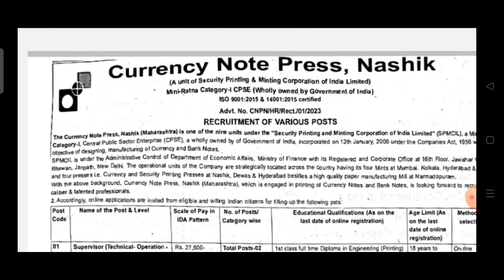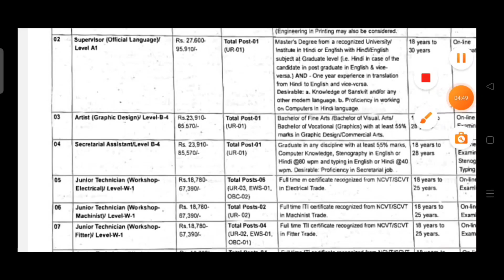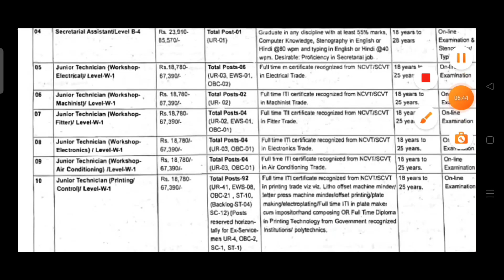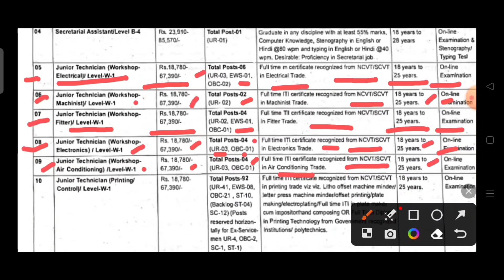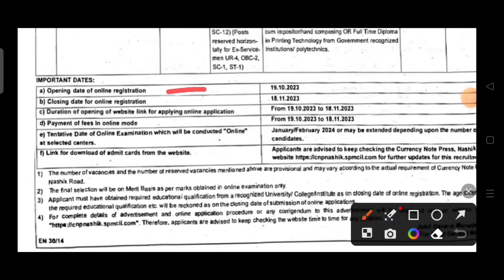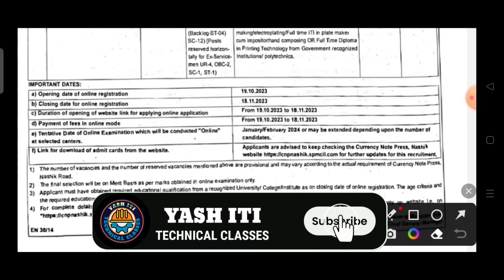| Currency नोट प्रेस नासिक recrument 2023 | Goverment job | ITI |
Currency notes printingCurrency notes printing Nasik
Government Job
iti job vacancy 2023
iti jobs
Pakki job
10th based government jobs
10th pass jobs
iti electrician
Electrician iti
degree base jobs
iti technician recruitment 2023
iti

iti jobs

currency note प्रेस भर्ती 2022-23

note printing press apprentice 2023

iocl iti latest apprentice 2023

secr bilaspur apprentice merit list

list

cnp iti technician recruitment 2023

iti job

iti education

upsssc iti instructor latest news

up iti instructor latest news

uppcl tg2

yash iti technical classesyash iti technical classes

up iti instructor latest news today

tg2 exam date 2023

uppcl tg2 ka paper kab hoga

uppcl tg2 salary 2023

uppcl tg2 exam date 2023 today newsupsssc iti instructor vacancy 2022

btsc iti instructor vacancy 2023

up iti instructor vacancy 2022 new update

bihar instructor vacancy 2023

bihar iti instructor vacancy 2023 diploma

btsc iti instructor

iti instructor

iti online form 2023uppcl tg2 exam date 2023 today news

upsssc instructor latest news

up iti instructor exam date

upsssc iti instructor

tg2 exam date

bihar iti instructor form fill up

iti based government jobs 2023

iti instructor

bihar iti instructor latest news

आईटीआई छात्रों के लिए खुशखबरी
आईटीआई आईटीआई इलेक्ट्रिशियन थ्योरी सेकंड ईयर क्लास लाइव नाउ
आईटीआई इलेक्ट्रीशियन थ्योरी सेकंड ईयर क्लास 2023
आईटीआई एग्जाम 2023 इलेक्ट्रीशियन थ्योरी क्लास सेकंड ईयर फर्स्ट ईयर
निमी क्वेश्चंस एनसीवीटी आईटीआई थ्योरी क्लास इलेक्ट्रिशियन